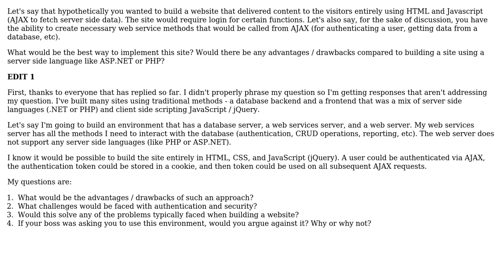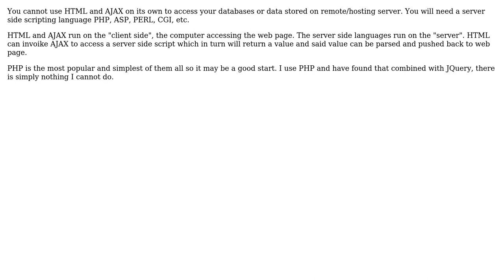Software Engineering: Whats the best way to build a HTML/AJAX site that requires login?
With thanks & praise to God, and with thanks to the many people who have made this project possible! | Content (except music & images) licensed under CC BY-SA | Music | Images & others | With thanks to user southbeach user Justin Russell user Derek Argueta and the Stack Exchange Network Trademarks are property of their respective owners. You are responsible for your own actions.